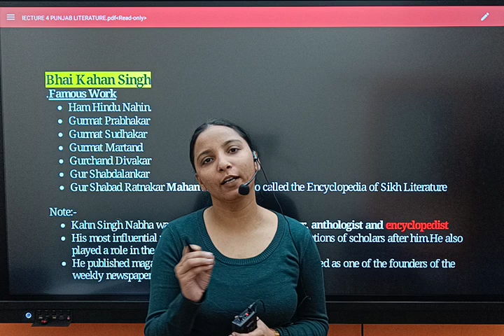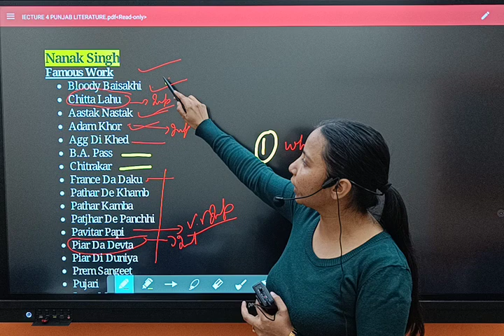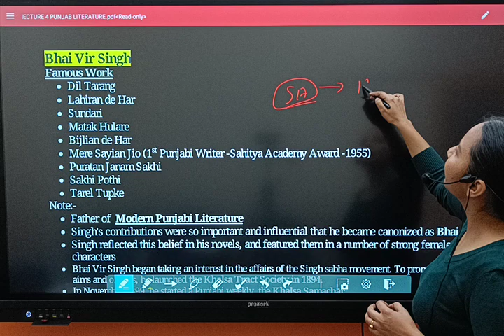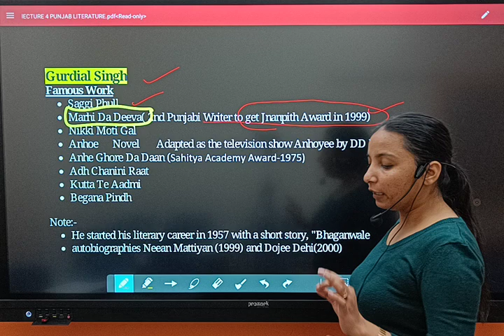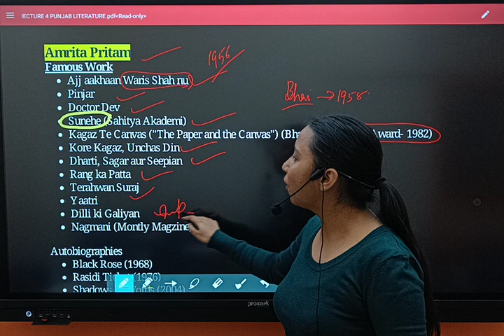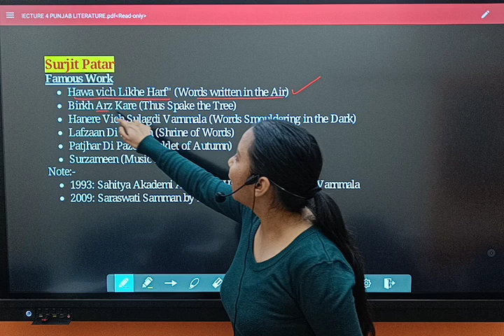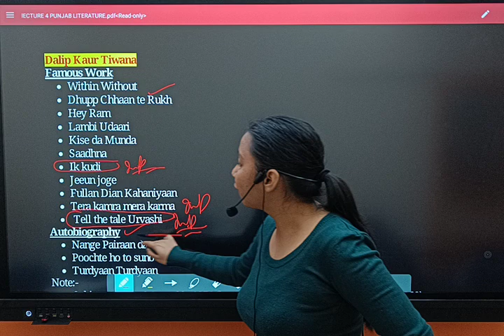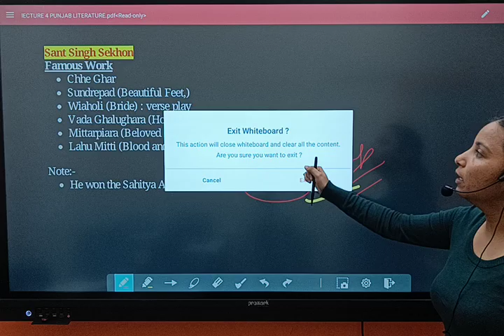Literature of Punjab | Lecture-4 PSSSB PPSC and Punjab Govt. Exam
punjab gk
punjab gk